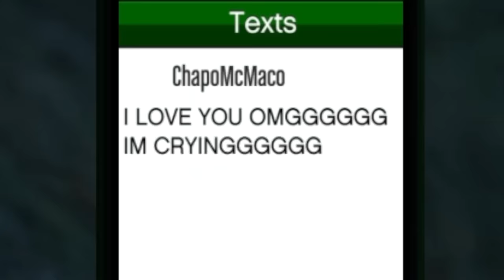So we pretended to be NPCs..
Today we play GTA online.